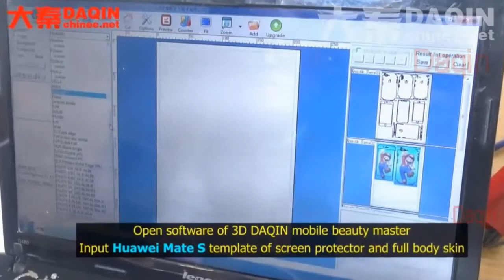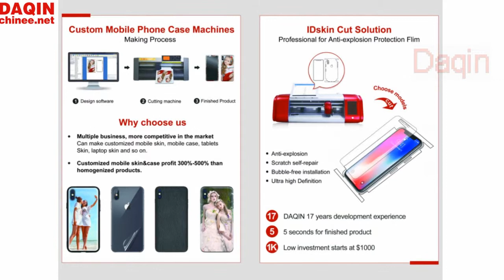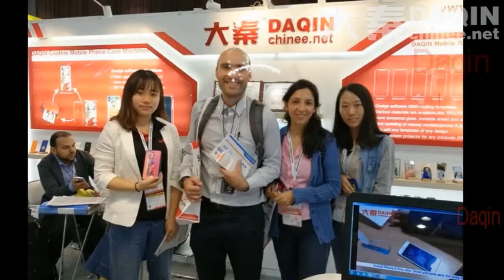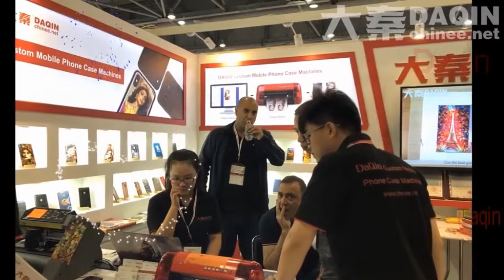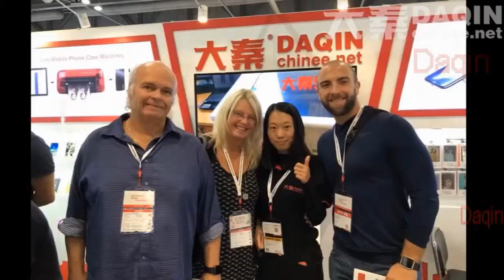Top 10 home based business in India 2019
start your own easy business with this amazing easy business idea at home all by yourself. Cut invisible anti-shock full body protection film for any mobile phone such as Samsung, LG, HTC, Xiaomi, Lenovo, Vivo, OPPO, Nubia, Smartisan, Coolpad, Blackberry, Huawei, iPhone...etc. Small business idea for you to make money from home. You can make custom protection screen protector / 360 full protection film / back skin / mobile skin for any mobile phone. At home, you can start own business by this easy small business idea. Start with low investment and get multiple times of profit in 3 months. At home, in your room you need a big table. Put on the laptop, cutting machine, and some film material of vinyl sheet from Daqin. You can select model and then input cutting film to start the manufacturing process. It is a home business for everyone, no matter you are a women, student or off house wife, you can do it very well after several times of practice. Many people have already buy the software and machine from Daqin and then start this small business from home to earn money. To start with, you can post advertisement on social media such as Facebook, Twitter, Instagram...etc. And then sell those 360 degree full body protection film online. It is easy to start with all by yourself at home. If you do this business in your local city. You can even ship the end product of protection film all by yourself. In this way it can save shipping cost and make you more competitive.

In India, start this small business all by yourself at home. You can earn money without any working experience. It's easy to do for everyone. Low investment and high profit.

Related keywords in Indian language:
भारत में 2019 से कौन सा व्यवसाय घर से शुरू किया जा सकता है
हम भारत में 2019 में घर से क्या व्यवसाय शुरू कर सकते हैं
भारत में 2019 में महिलाओं के लिए गृह आधारित व्यापार विचार
भारत में 2019 में छोटे पैमाने पर घरेलू व्यापार विचार
भारत में घर से पार्ट टाइम बिजनेस
भारत में गृह व्यवसाय से काम
भारत में घर से अपना व्यवसाय कैसे शुरू करें
भारत में घरेलू व्यापार के विचारों से काम करें
भारत में घर का कारोबार
भारत में घर पर एक छोटा सा व्यवसाय कैसे शुरू करें
भारत में निवेश के बिना गृह व्यापार
व्यापार जो भारत में घर से चलाया जा सकता है